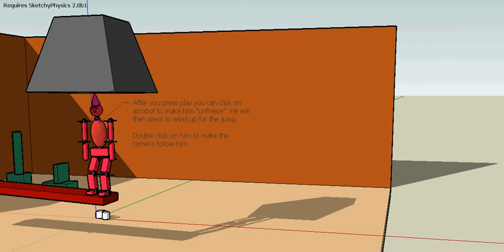Faceplant!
Faceplant! Sketchy physics